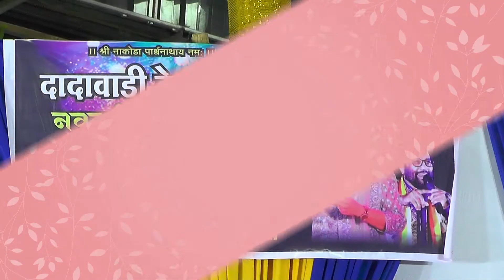"Darsh Dikhao Veera" Aishwarya B. Momindia Jain Orchestra "EK SHAM NAV VARSH KE NAAM" 31st Dec 2019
"Darsh Dikhao Veera" Singer Aishwarya B. Momindia’s Jain Orchestra Presents "EK SHAM NAV VARSH KE NAAM" On 31st Dec 2019 @ Dadawadi Temple Trust, Opp. Saras Baugh, Pune, India. A Very Special Bhakti Gunjan Program in Hindi, Rajasthani, Gujrati, Marathi Languages. Rocking Performance by Playback Singer Aishwarya Bhandari & Mohankumar Bhandari With Jain Sangitratna Harshad Nibjiya, Playback Singer Ashish Patil, Pradeep, Ujjwala Bhandari, Great Anchoring By Satish Shah, Musicians Rajesh Pashankar, Prakash Gupte, Vijay Bhonde, Pt. Dilip Vyaas, Sound By Nilesh Malange, Videography By Riyaz Shaikh. 31 दिसम्बर 2019. नव वर्ष की पूर्व संध्या पर श्री दादावाड़ी जैन मंदिर पुणे में भक्ति का बहारदार कार्यक्रम का आयोजन किया गया..अंतरार्ष्ट्रीय गायक मोहनकुमार भंडारी एवम ऐश्वर्या भंडारी के साथ एक यादगार कार्यक्रम. visit us
Momindia Mohankumar Bhandari Presents "The Entertainers" Orchestra & Film Star Night Established  15th Aug 1973,